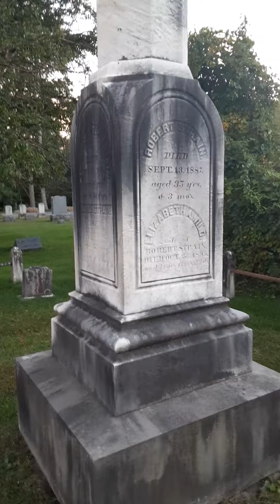Woodlawn Cemetery in Columbia Co. NY 1700's & 1800's !